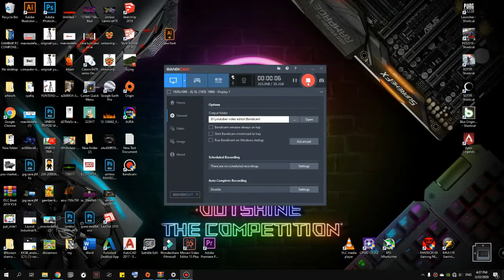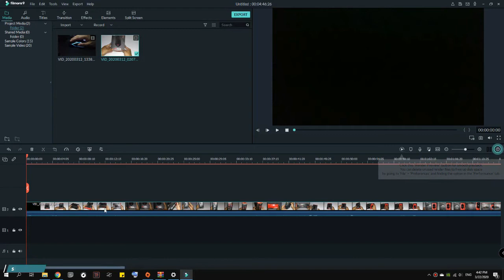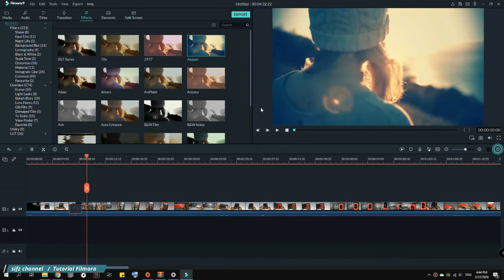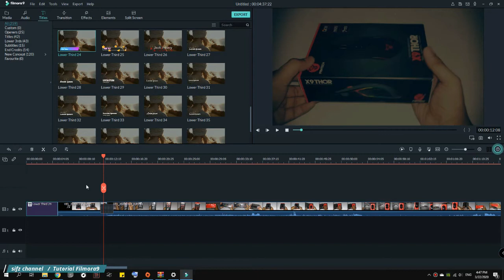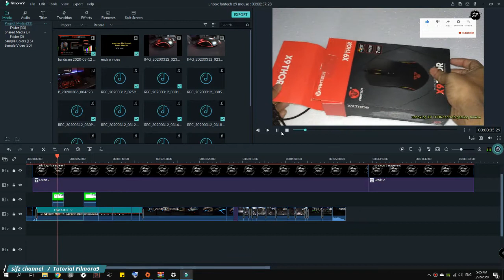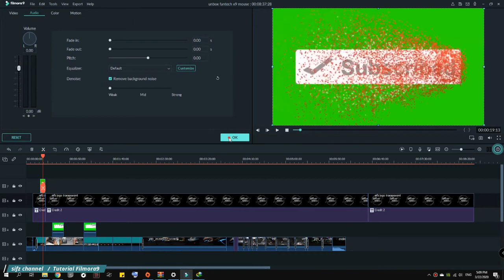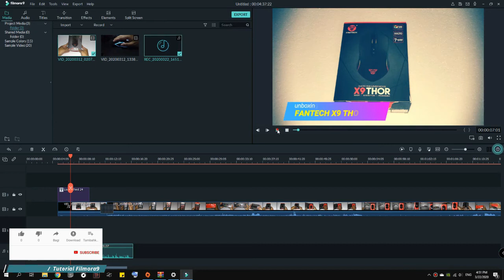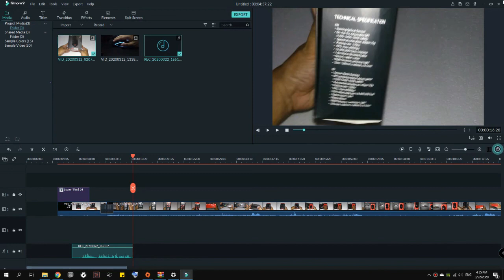TUTORIAL | MUDAH GUNA FILMORA 9 EDIT VIDEO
Hai Korang Semua, Nk Edit Video Tapi Tak Pandai, Kat Sini Saya Sediakan Sofware Mudah Edit Video Serta Tutorial Skali, TQ SUPPORT